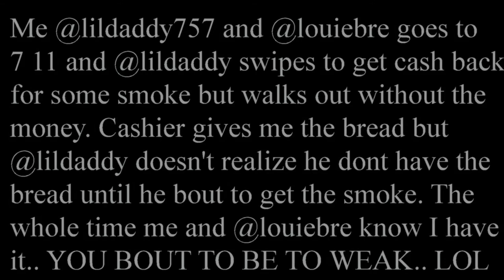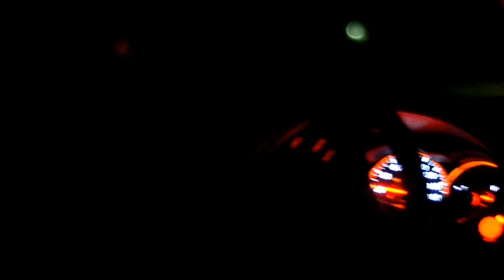Watch the Throne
Life of @takem2church and GETITROCKIN Fam.